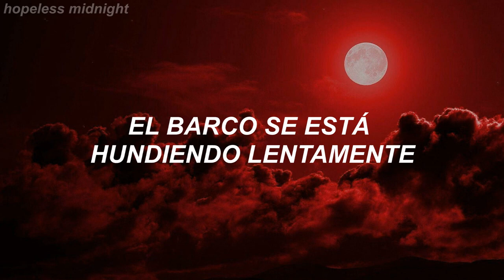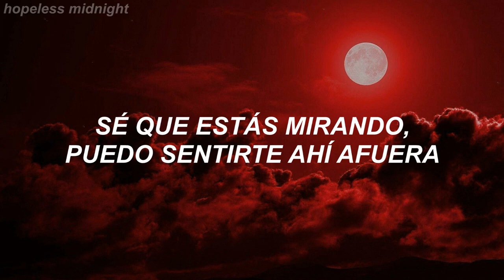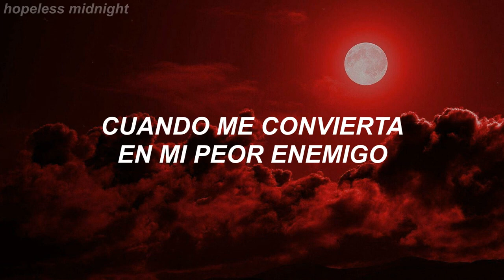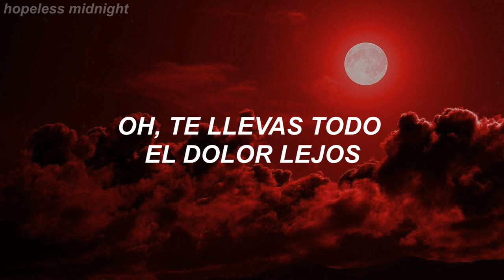my demons sub español starset